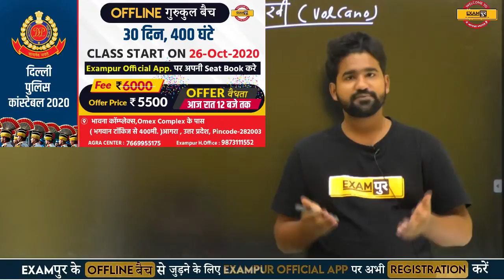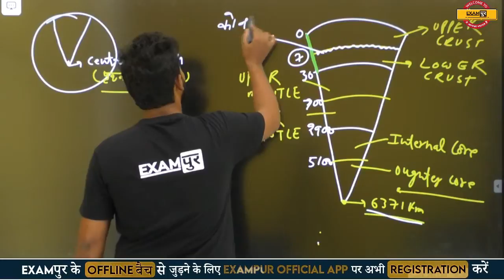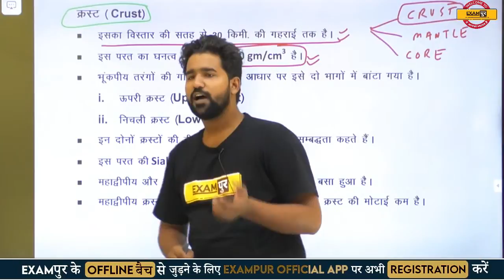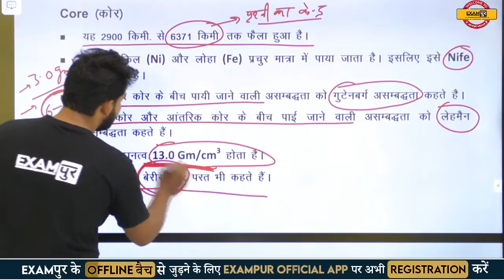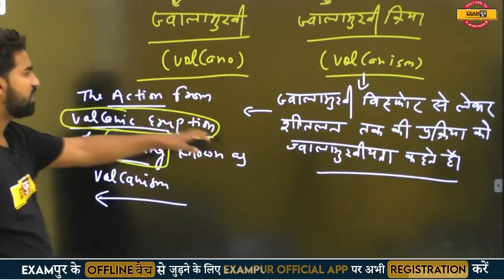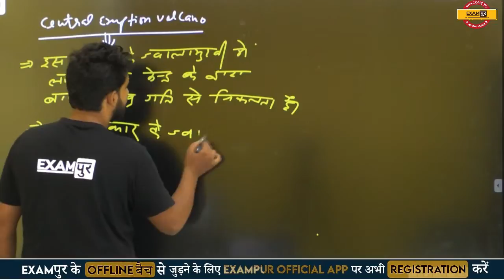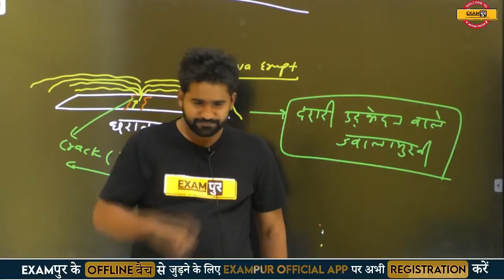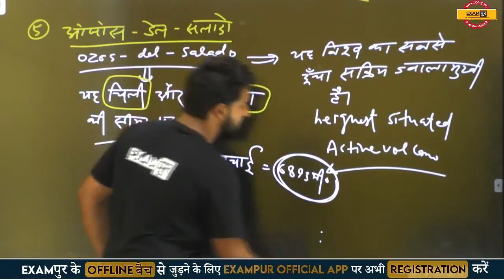CDS 2 ( 2020 ) || Geography || By Anupam Sir || Class 18 || ज्वालामुखी (Volcano)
📲 (OUR COURSE) 📒📕